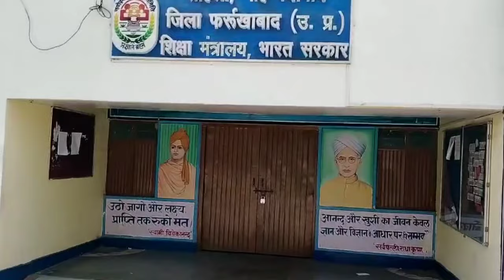Selection test 2025 jnv class 6 | jnv class 6 application form 2025 | jnv result 2024 class 6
complete combo for navodaya exam hindi
complete combo for navodaya exam English

waiting list date आ गई | jnv class 6 waiting list 2024 | navodaya class 6 result 2024
jnv class 6 admission form 2024 कैसे भरें | jnv result 2024 class 6 | navodaya result 2024 class 6
jnv result 2024 class 6 | navodaya result 2024
second list kab aayegi class 6 | jnv result 2024 class 6 | navodaya class 6 waiting list 2024
jnv result 2024 class 6 | navodaya result 2024 class 6

march result update live | jnv result 2024  class 6 | jnv result 2024 class 9
jnv result 2024 class 6 | nvs result 2024 class 6
jnv class 6 admission documents
result 2024 class 6 | jnv class 6 result 2024 | nvs result 2024 class 6
रिजल्ट तैयार ! जारी होने की तारीख ? | jnv result 2024 class 6 | navodaya result 2024 class 6
jnv result 2024 class 6 | navodaya class 6 result 2024
result 2024 roast | jnv result 2024 class 6 | jnv result 2024 class 9 | jnv result 2024 class 11
आ गया (🙏) nvs का खतरनाक नोटिस सभी देख लो | jnv result 2024 class 6  | navodaya result 2024 class 6
Pen number lgega  jnv class 6 admission 2024 | jnv result 2024 class 6 | navodaya result 2024 VI
jnv result 2024 class 6 with proof update | navodaya result 2024 class 6
income certificate किसका लगेगा ये वीडियो देखें | jnv result 2024 class 6 | navodaya result 2024
more than 1 selection interview in navodaya | jnv result 2024 class 6 | jnvst 2024 | jnv result
अभी अभी आई बड़ी खबर एडमिशन नहीं होगा | jnv result 2024 class 6

hello dosto in this youtube video we are going to know about how to get selected in jnv class 6 and best book for 2024

jnvst cut off
navodaya cut off 2024 class 11
jnv cut off 2023 class 11 obc

नवोदय कक्षा 6 रिजल्ट की नई अपडेट | jnv result 2024 class 6 | navodaya result 2024 class 6

jnv result 2024 class 6 | navodaya vidyalaya 2024
jnv result 2024 class 6 | jnv cut off class 6 2024
jnv result 2024 class 6 | jnv cut off 2024 class 6

jnv admission 2024 class 6 | jnv class 6 admission 2024 | navodaya class 6 2024

navodaya vidyalaya 2024 class 6
valuable  Points About Navodaya Vidyalaya 2024:
1. Navodaya Vidyalaya 2024
2. daily dozze box nvs updates
3. Navodaya Vidyalaya 2024 Paper
4. Navodaya Vidyalaya 2024 Ka Form
5. Jawahar Navodaya Vidyalaya 2024 Book
6. Navodaya Vidyalaya 2024 Admission
7. Navodaya Vidyalaya 2024 Question Paper
8. Navodaya Vidyalaya 2024 Ka Form Kab Niklega
9. Navodaya Vidyalaya 2024 Ka Paper
10. Navodaya Vidyalaya 2024  Form
11. Navodaya Vidyalaya 2024 Exam Date
12. Jawahar Navodaya Vidyalaya 2024

jnv class 6 cut off 2024
jnvst cut off 2022 class 6

jnvst cut off
jnv cut off 2024 class 6 obc